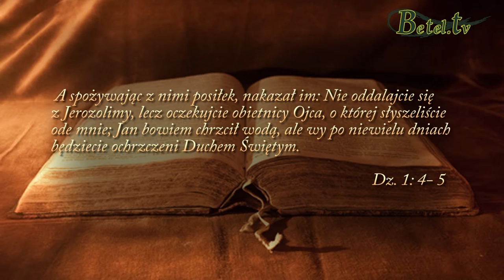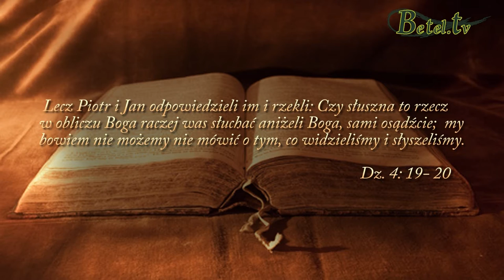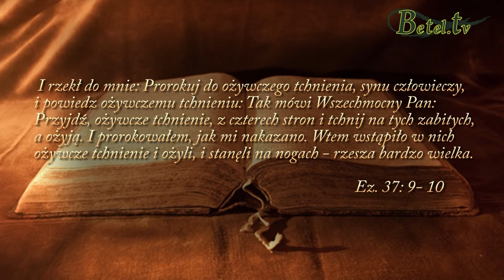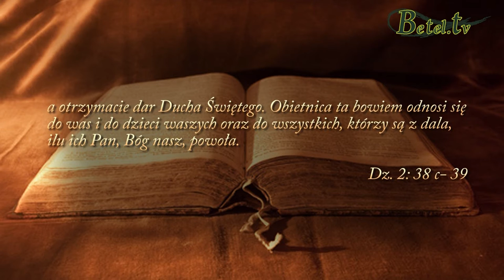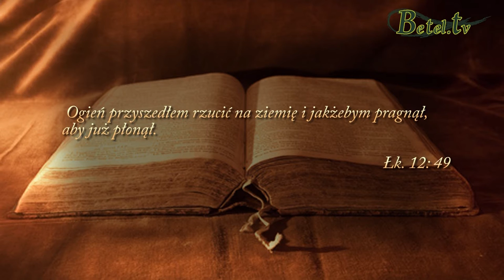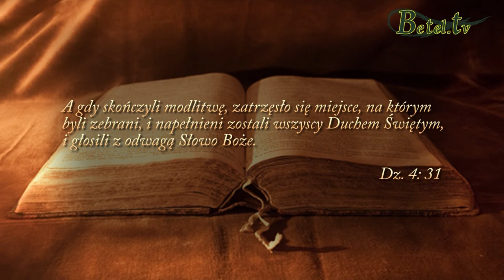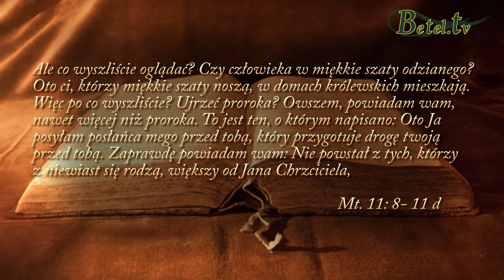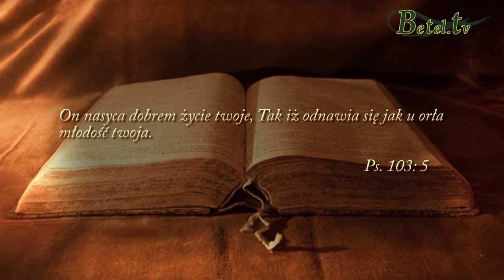15.05.2016- Weźcie moc Ducha Świętego- pastor Bogusław Wrzecionko